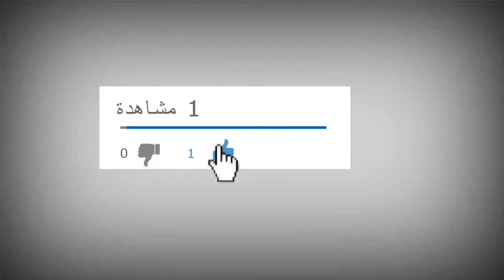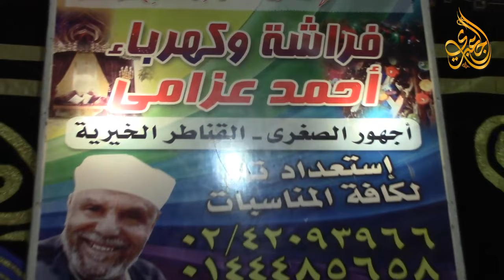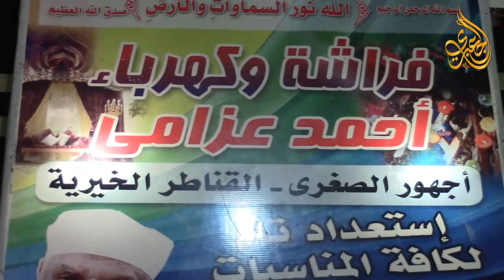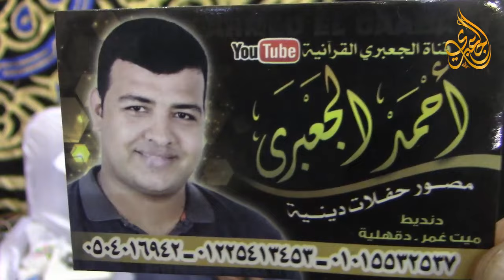الشيخ_حجاج_الهنداوى | ختام عزاء الحاج حسين حجاب أجهورالصغرى-قليوبية 8-10-2019